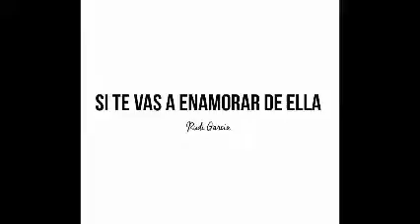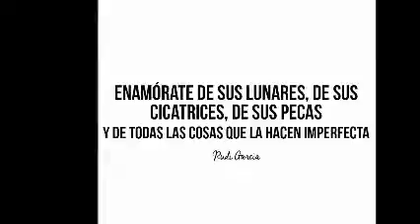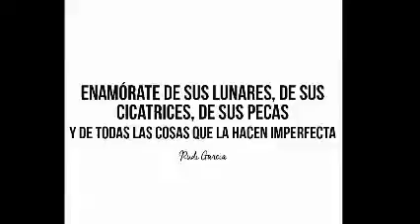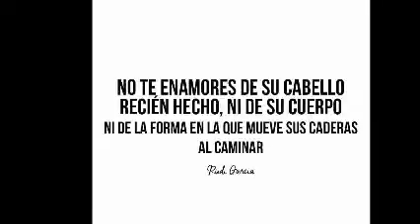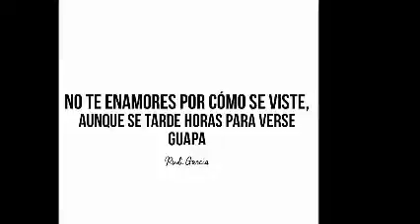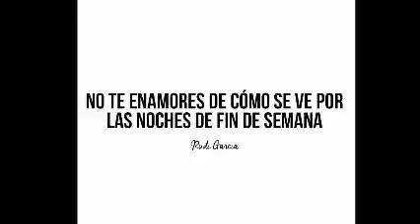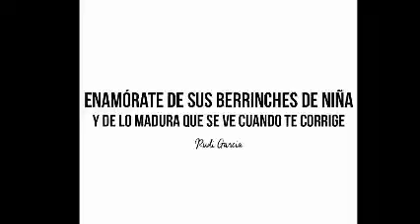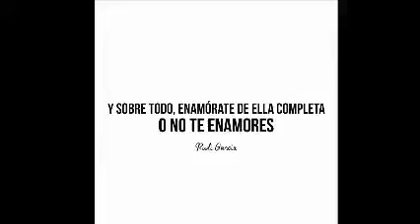¡ RIETE BAILA Y SONRIELE A TU ENEMIGO ! & ELeCTrO MiX & Dj GeOrGeS FLaShBaCk & 100 % MeXiCaNo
SLOGAN . YADIRA GS . CONTRATACIONES VIA MENSAJE POR FACEBOOK . ask.fm/GeorgesFLashback djgeorgesflashback.tumblr.com . TODO BAJO UN SENTIDO PERSONAL ESPECIAL . SOLO MEZCLAS EN VINYL .  PRODUCCIÓN , REALIZACIÓN Y MEZCLAS ; LIC.JORGE PÉREZ ORTÍZ . DiSk JoCkEy GeOrGeS FLaShBaCk 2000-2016 . VISITA Y AGREGATE A MIS CUATRO CANALES EN YOUTUBE Y A NUESTROS ESPACIOS EN FACEBOOK Y MYSPACE . ES DiSk JoCkEy GeOrGeS FLaShBaCk . UN ESTILO PROPIO DE LOS 80´s